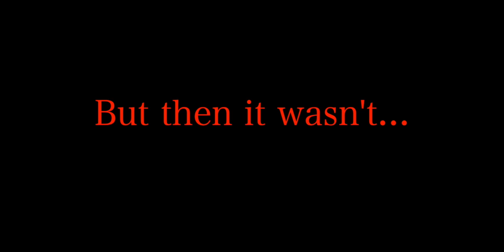Chrismas Horror- Timothy Bettis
No Journal